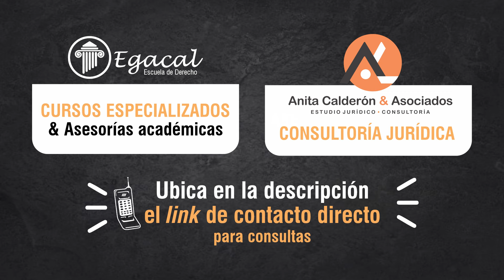La OEA condena "el intento de golpe de Estado" del Ministerio Público de Guatemala - FJ # 109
El pasado viernes 8 de diciembre de 2023, la secretaría general de la Organización  de Estados Americanos condenó "el intento de golpe de Estado" del Ministerio Público de Guatemala.
En la presente entrega desarrollamos esta noticia con relevancia jurídica.

🔴𝐏𝐀𝐑𝐀 𝐂𝐎𝐍𝐒𝐔𝐋𝐓𝐀𝐒
📌⚖𝐂𝐮𝐫𝐬𝐨𝐬 𝐄𝐬𝐩𝐞𝐜𝐢𝐚𝐥𝐢𝐳𝐚𝐝𝐨𝐬 𝐲 𝐚𝐬𝐞𝐬𝐨𝐫í𝐚𝐬 𝐚𝐜𝐚𝐝é𝐦𝐢𝐜𝐚𝐬